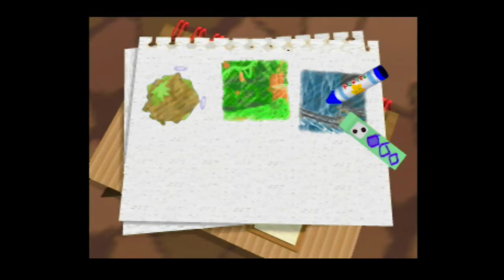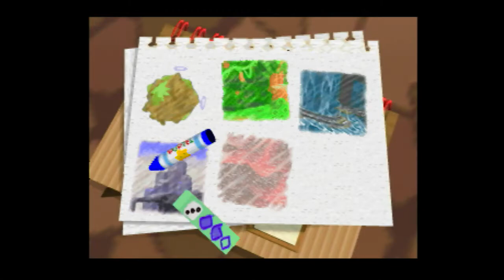Jeremy Plays: Kirby 64: The Crystal Shards (Part 4/8: Neo Star)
I play _more_ Kirby 64! In this part, I play _more_ levels far too many times in my neverending quest for shards, get one of them via _another_ somehow-recovered 15-year-old memory, and finish off the fourth "level", Aqua Star.

This was played on a real Nintendo 64, with a real copy of Kirby 64.

Note that this is by no means a perfect run, and it's not a speed run. It's just me playing the game, and swearing profusely.

I don't call this a Let's Play, because I'm (definitely) not new to the game.